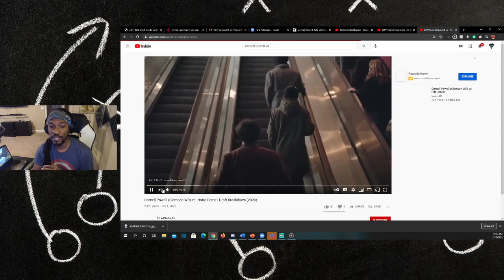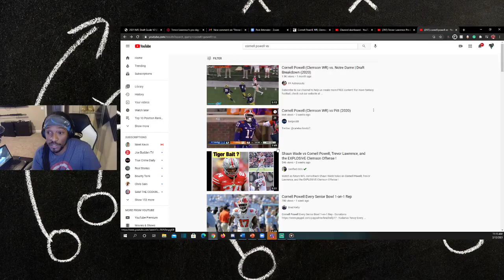Cornell Powell (Clemson) FILM REACTION (WR) || 2021 NFL DRAFT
CORNELL POWELL
WR, Clemson
CLASS RS Senior
CONF Atlantic Coast - Atlantic
JERSEY #17
HT 6'0"